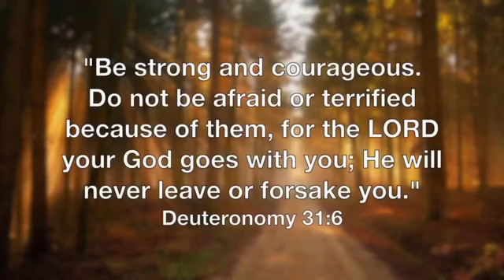Bible Study-2 | Lordship of Jesus Christ | Pr. Jose Philip - Hebron IPC Church Kuwait | KEFA TV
Lordship of Jesus Christ -യേശുക്രിസ്തുവിന്റെ കർതൃത്വം